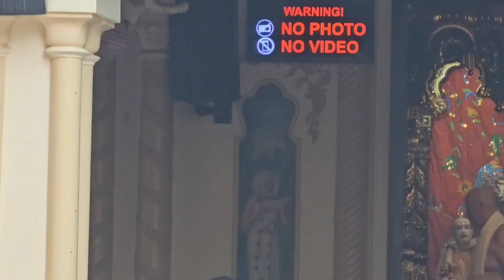Vrindavan & Mathura 😍 Best Places To Visit In 1 Day